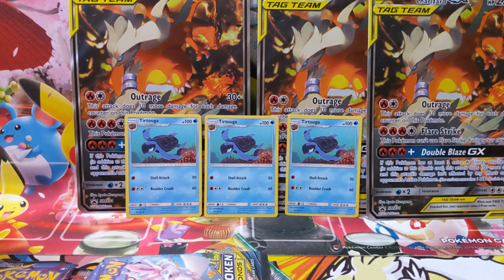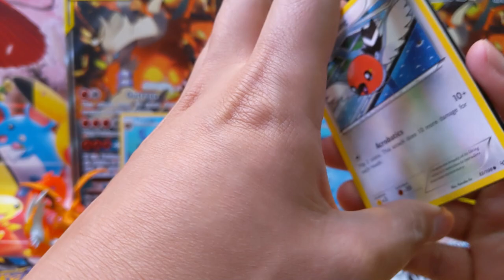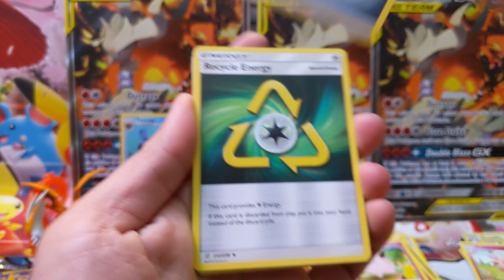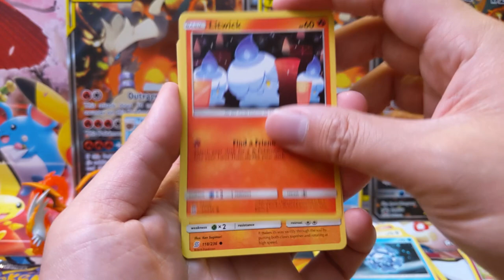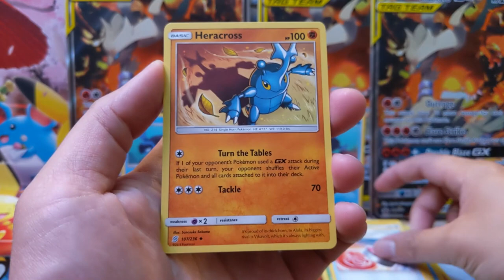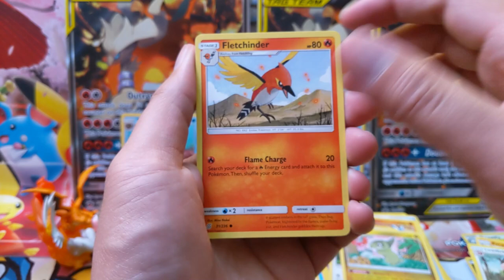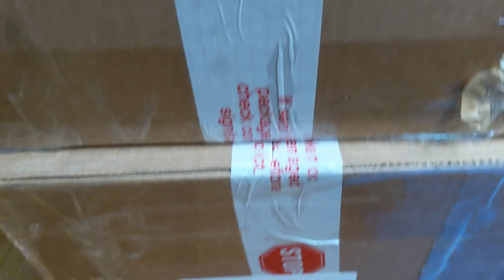Reshiram Charizard, Unified Minds, Sweet Tunes, Tirtouga!? GOOD PULLS NOPE!??